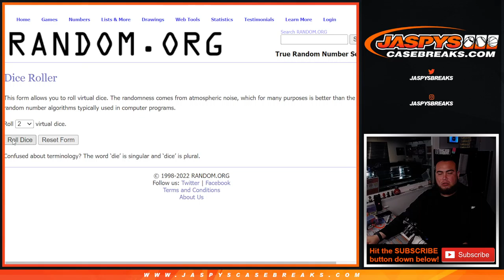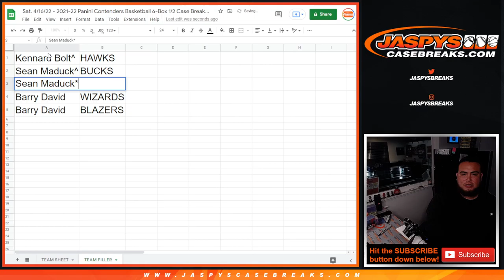Sat. 4/16/22 - *FILLS CONTENDERS 6-BOX PYT #4* GUARANTEED A TEAM!